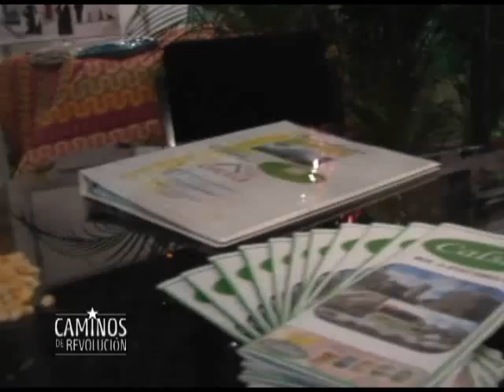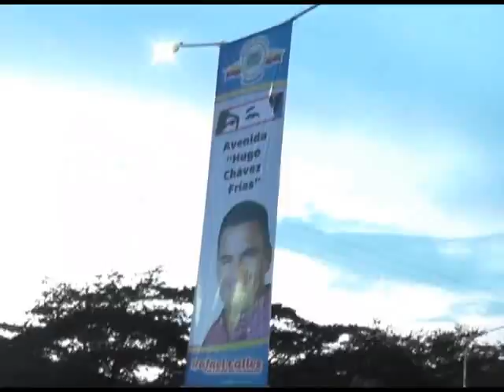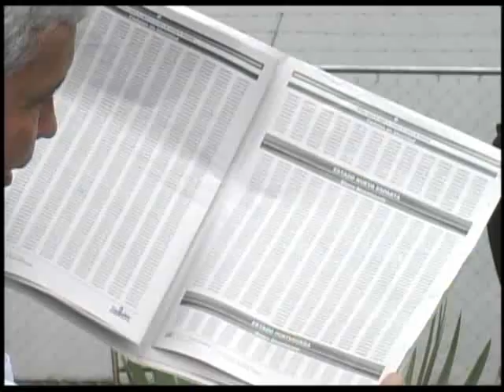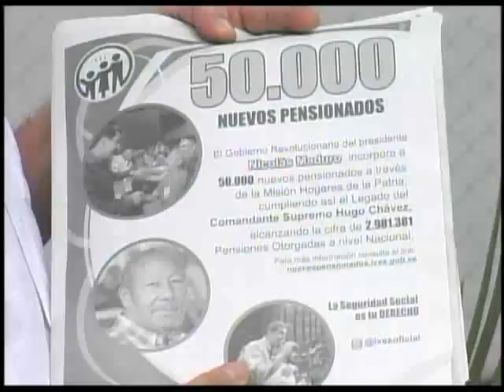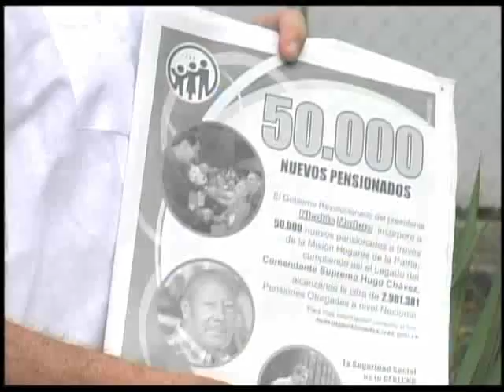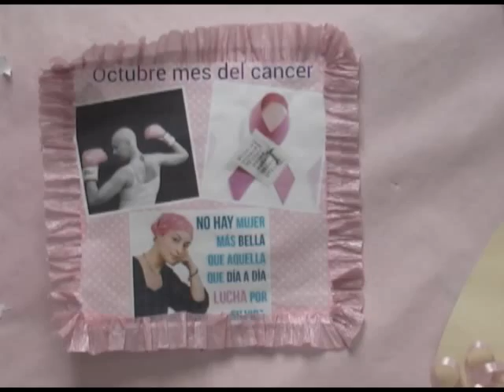Caminos de Revolución 362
Wilmar Castro Gobernador del estado Portuguesa fortaleciendo la comunicación del Poder Popular, realizó su programa audiovisual CaminosDeRevolucion 362 el día domingo 15 de Noviembre de 2015 desde la Estancia para parturientas "Negra Matea" del Hospital Universitario Doctor Miguel Oraá - Municipio Guanare.